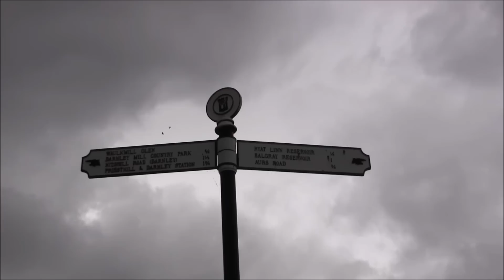VLOG;13.04.16 Spacer nad stawy.